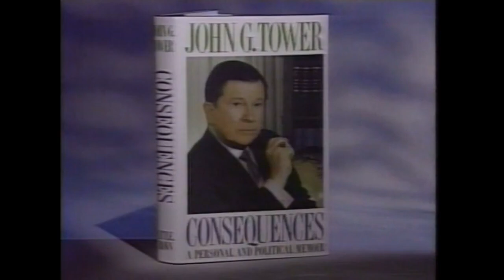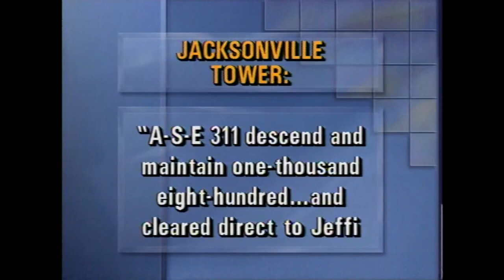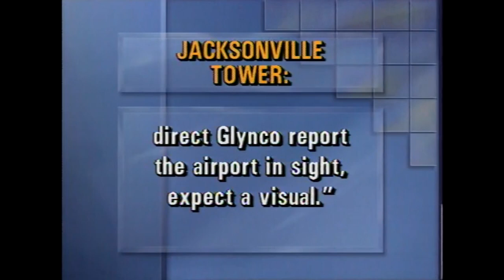Atlantic Southeast Airlines Flight 2311 News Report & Aftermath Footage | 5 April 1991 Brunswick, GA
𝗔𝘁𝗹𝗮𝗻𝘁𝗶𝗰 𝗦𝗼𝘂𝘁𝗵𝗲𝗮𝘀𝘁 𝗔𝗶𝗿𝗹𝗶𝗻𝗲𝘀 𝗙𝗹𝗶𝗴𝗵𝘁 𝟮𝟯𝟭𝟭 was a scheduled domestic passenger flight from Atlanta to Brunswick, operated by an Embraer EMB-120 Brasilia (Reg. N270AS) on 𝗔𝗽𝗿𝗶𝗹 𝟱, 𝟭𝟵𝟵𝟭.

The flight was initially scheduled to depart Atlanta at 13:24 EST and be operated by an EMB-120 Brasilia (Reg. N228AS). Because of mechanical problems an airplane change was made to N270AS. The flight departed Atlanta at 13:47 and arrived in the Brunswick area about 14:44. At 14:48 the flight was cleared for a visual approach to runway 07. The plane had just turned from base leg to final approach when the plane was seen to pitch up about 5° and roll to the left. The plane then nosed down into the ground, 9,975 feet short of the runway.

Examination of the left propeller components indicated a blade angle of about 3°, while the left PCU ballscrew position was consistent with a commanded blade angle of 79.2°. Extreme wear on the PCU quill spline teeth, which normally engaged the titanium-nitrided splines of the propeller transfer tube, was found. The titanium-nitrided surface was much harder and rougher than the nitrided surface of the quill. Therefore, the transfer tube splines acted like a file and caused abnormal wear of the gear teeth on the quill. Wear of the quill was not considered during the certification of the propeller system.

𝗣𝗿𝗼𝗯𝗮𝗯𝗹𝗲 𝗖𝗮𝘂𝘀𝗲:
"The loss of control in flight as a result of a malfunction of the left engine propeller control unit which allowed the propeller blade angles to go below the flight idle position. Contributing to the accident was the deficient design of the propeller control unit by Hamilton Standard and the approval of the design by the Federal Aviation Administration. The design did not correctly evaluate the failure mode that occurred during this flight, which resulted in an uncommanded and uncorrectable movement of the blades of the airplane's left propeller below the flight idle position."

CHAPTERS
0:00 1
1:38 2 (Includes ATC Recording)